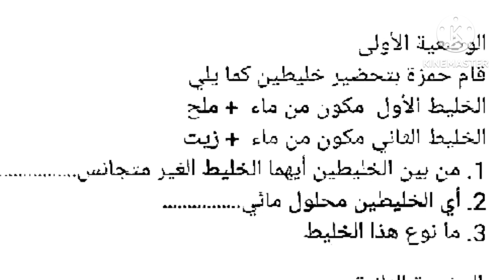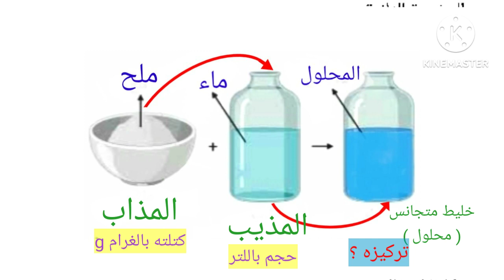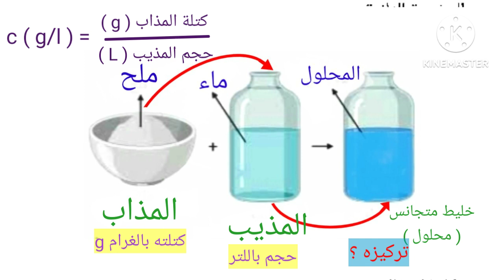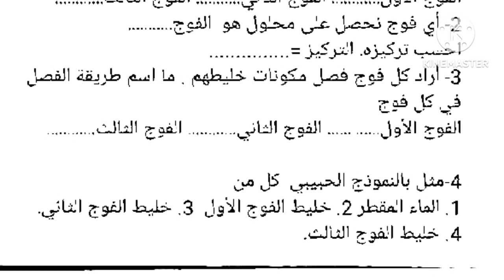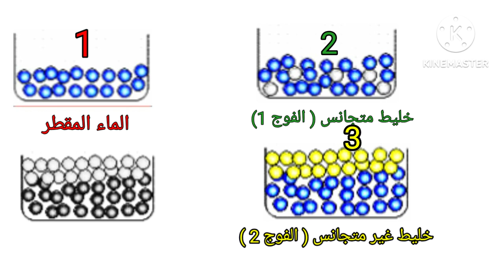العلوم الفيزيائية تمارين عن المحاليل تحضيرا لفرض الثلاثي الاخير / اولى متوسط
التمرين الاول في السؤال الرابع كان صحيحا و انا عكست الامر .عذرا على الخطأ الذي بدر مني 🙏